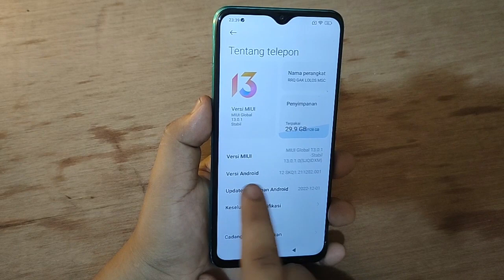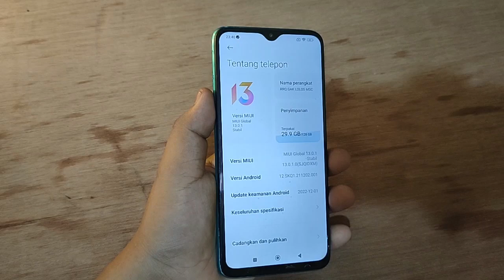Cara mengetahui Versi Android yang digunakan Hp POCO M3